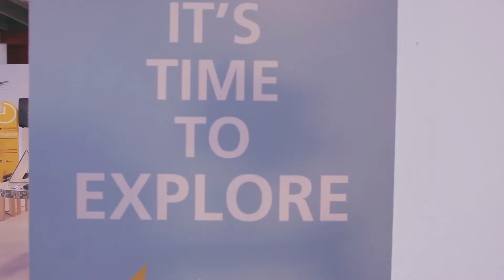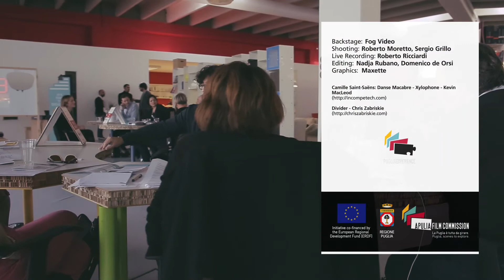ALEJANDRO FERNANDEZ ALMENDRAS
APULIA AUDIOVISUAL WORKSHOP - PUGLIAEXPERIENCE 2014/2015
PugliaExperience is a travelling workshop for professional scriptwriters. It is a highly specialised programme that meets three main purposes of the Apulia Film Commission Foundation: promoting TV productions in Apulia, supporting training in writing skills and creating business opportunities for screenwriters.